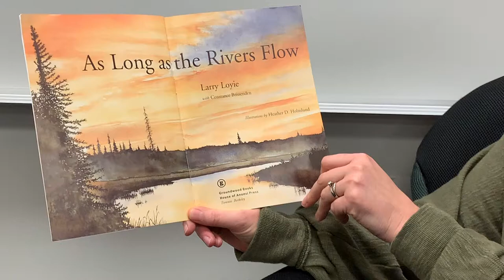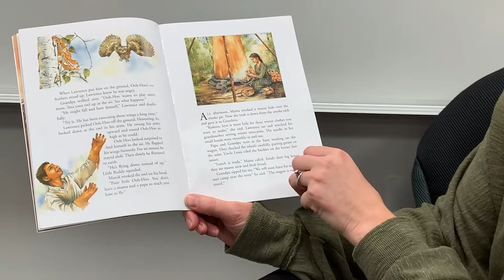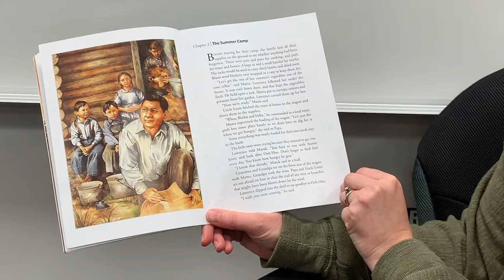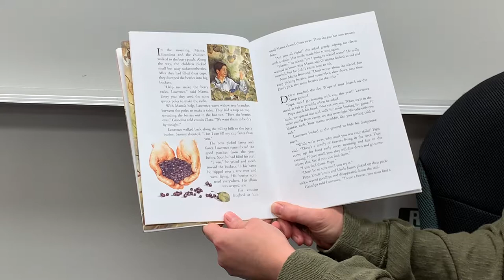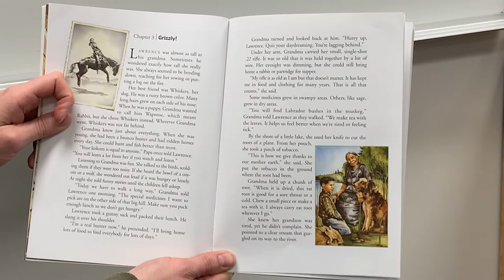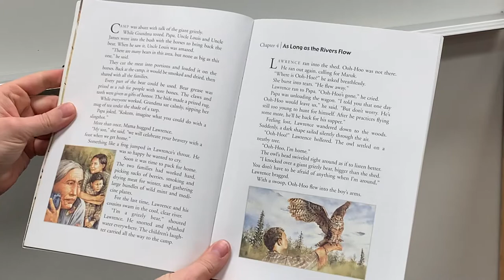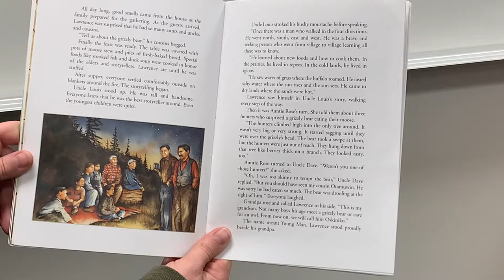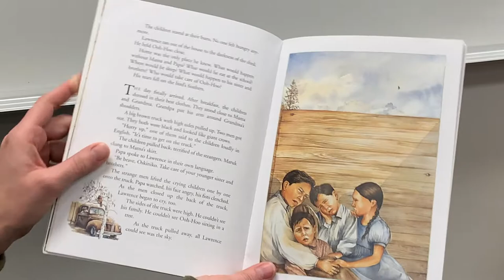As Long As The Rivers Flow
by Larry Loyie

This book is a poignant story about what life was like for young Lawrence (Larry) before he attended Indian Residential School. This story is paired with expressive illustrations created by Heather D. Holmlund based on actual photographs of Lawrence's family.